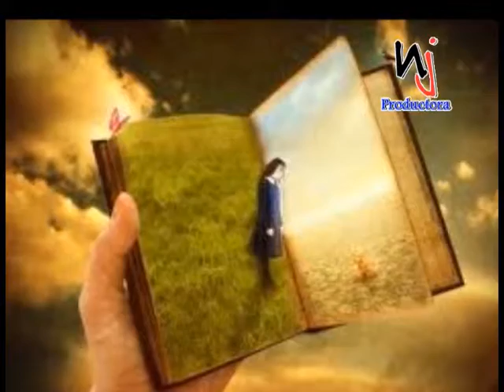PUNTO ESPECIFICO DE JUDITH VALDEZ, BAZAR EN EL CENTRO CULTURAL DOMÍNICO AMERICANO, PARTE 3